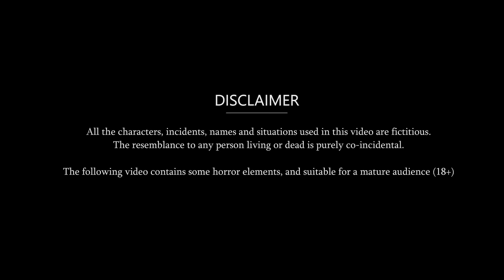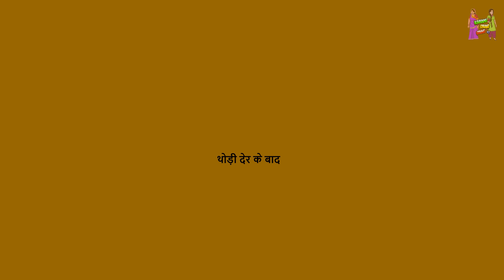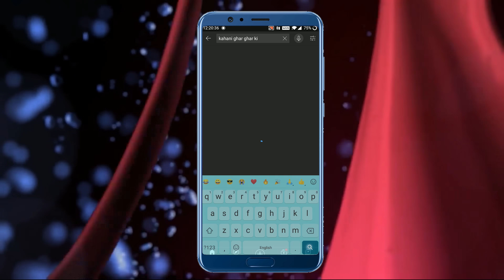Hindi Kahani Bed पर सुसु वाली बहू: Hindi Saas Bahu Ki Kahaniya | Moral Stories | Kahani Ghar Ghar Ki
Watch the new Hindi Story "Bed पर सुसु वाली बहू" only on Kahani Ghar Ghar Ki.